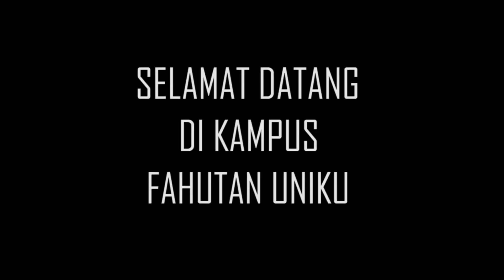Himpunan Mahasiswa Prodi Kehutanan